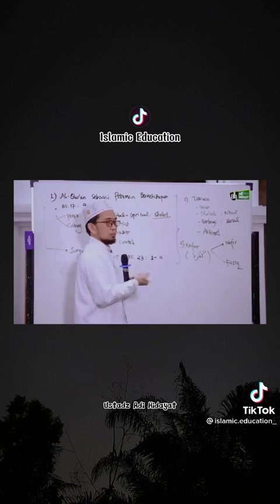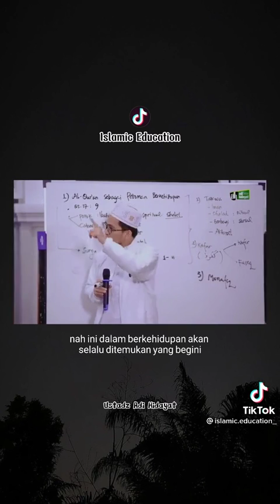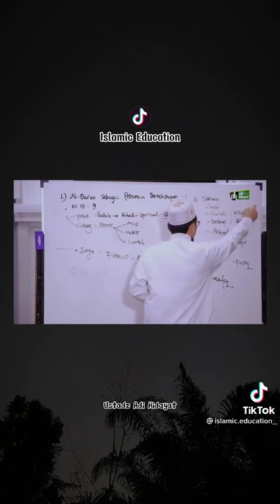26 September 2022